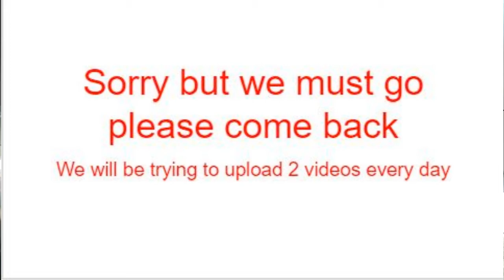infinity G35X 2008 full body paint and body repair K&S autobody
hello in todays video we did a full paint and body repair